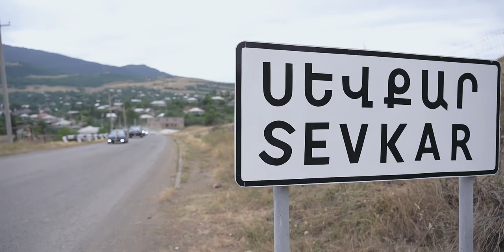Gevorg and Diana Wedding Story